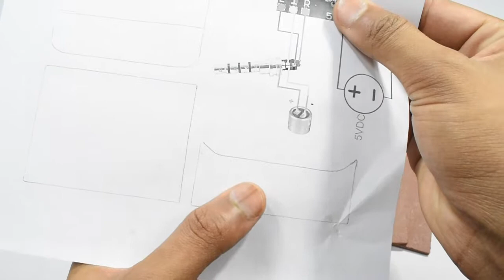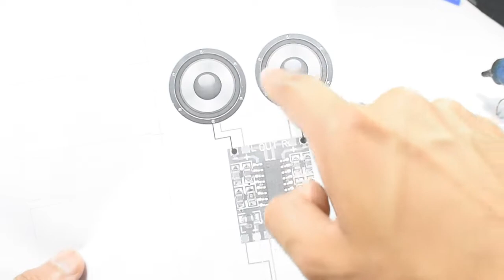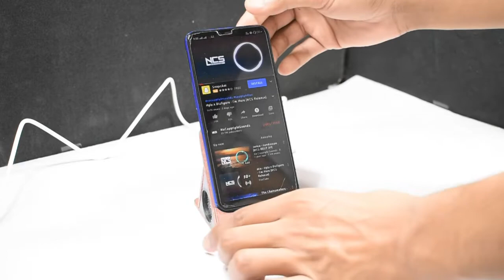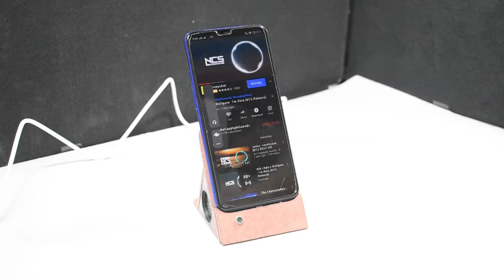How to make a DIY phone docking station |music system| mobile stand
Description 👇🏻

Hello friends
In today's video, we will show you how to make a DIY phone docking station . BY using MDF board and the special part of this dock which make this dock different from other is the inbuilt music system. To make this dock looks amazing we added a multicolor light in it.

Best and cheap charging stand 👇🏻

Components👇🏻

*MDF board 👇🏻

*Amplifier Board 👇🏻

*Multicolor LED👇🏻

*Mic and aux 👇🏻

*Soldering kit👇🏻

Charging dock
Smartphone charging Dock
Phone Stand
Mobile Stand
phone charging dock
charging station for phone
charging stand for phone
phone stand with charging system
phone stand with speakers
best charging stand for phone